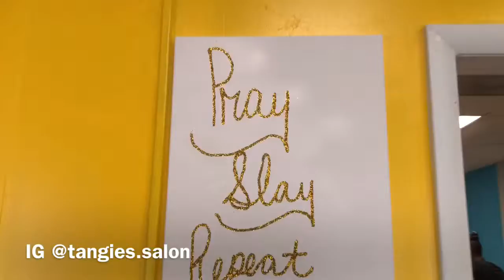Bikini Show Prep (part 1)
Hey guys, I have done it once again. Another show in the books. Here’s a little insight on what goes on before the big show. The first part is the hair process.